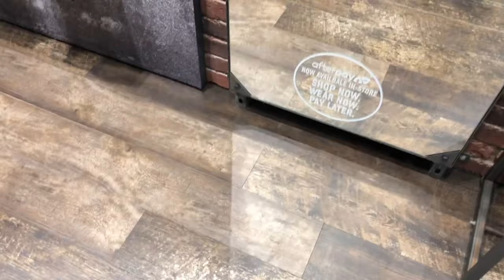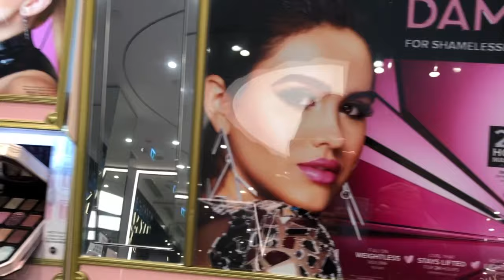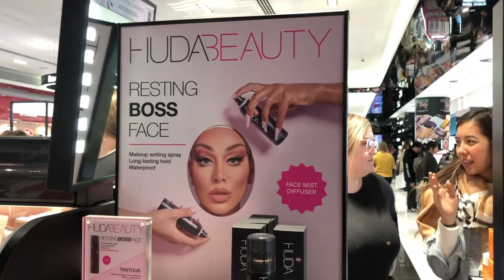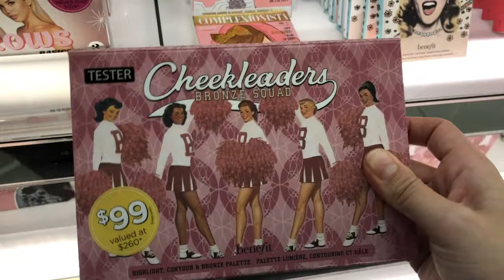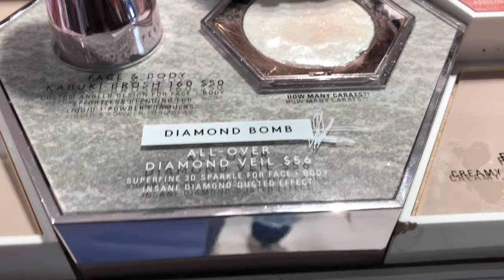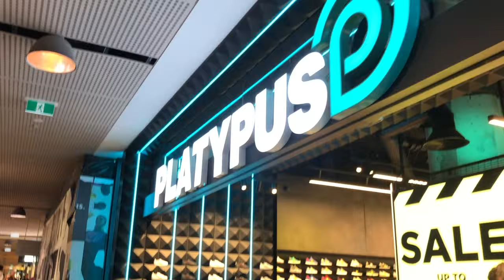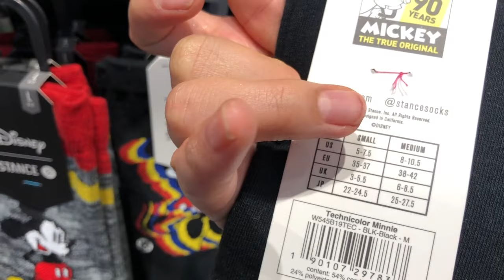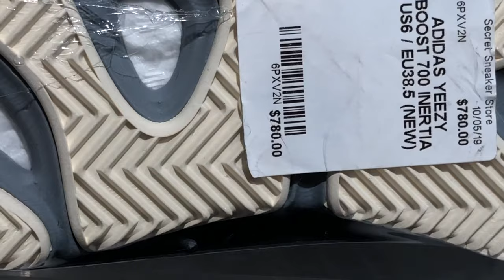Vlog#16: Shopping in Melbourne, Australia